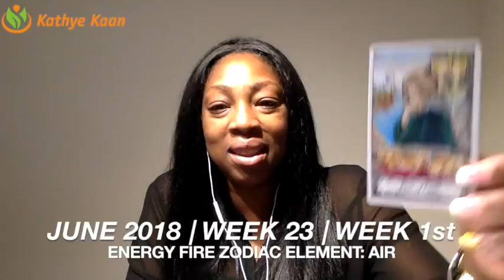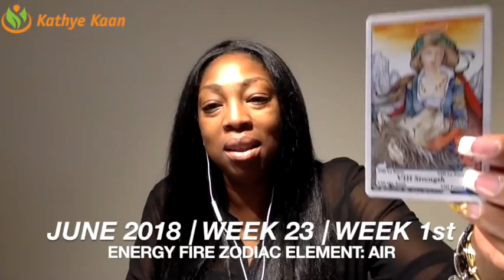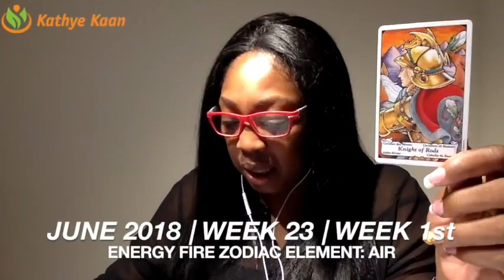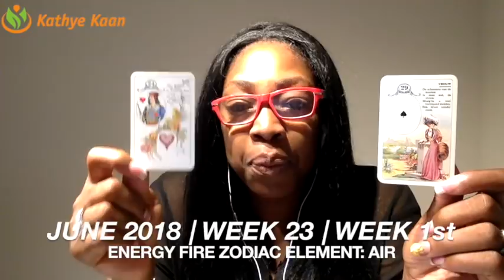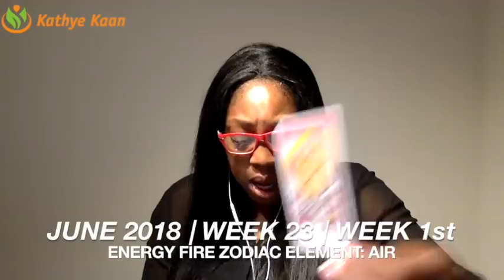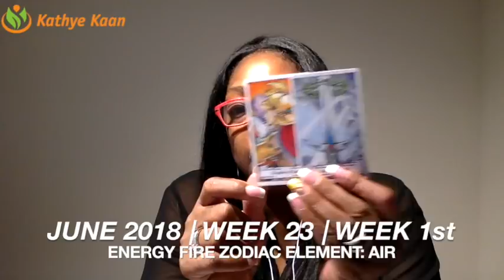OPHIUCHUS Weekly Psychic Tarot Reading | Horoscope | Week 23 | JUNE 04 -10